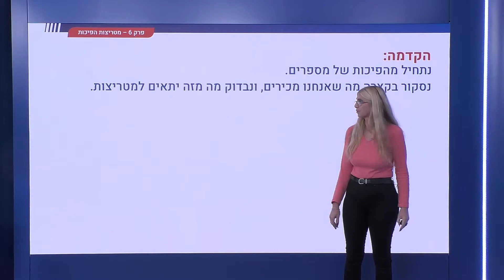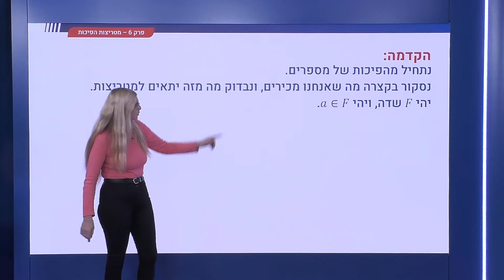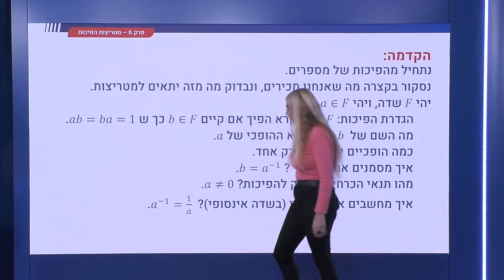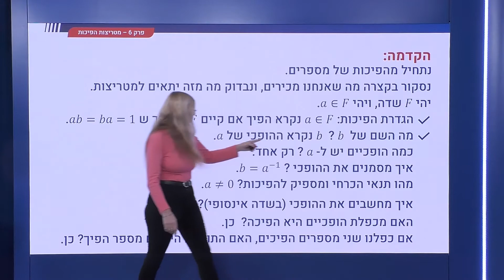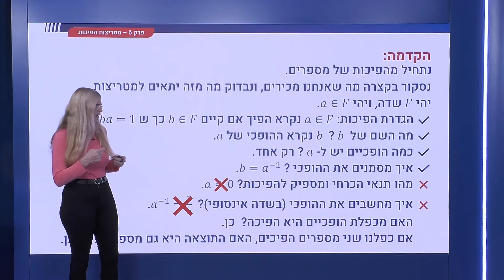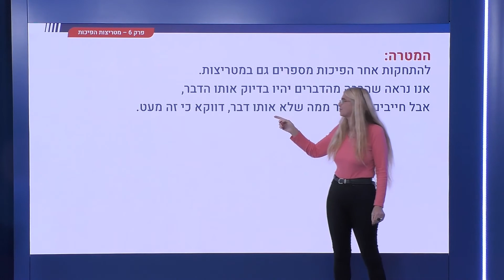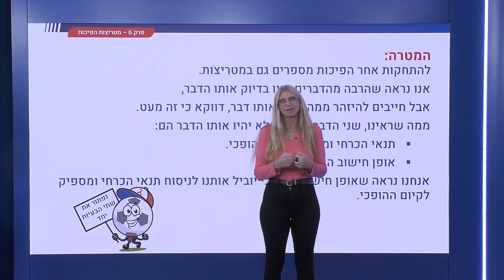206 - מטריצות הפיכות - הקדמה